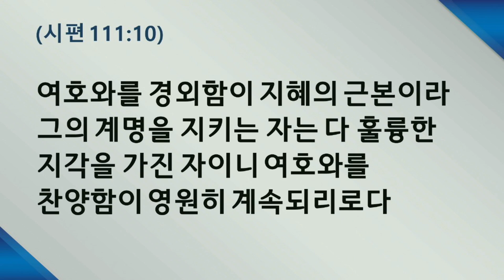210918토 원포인트큐티